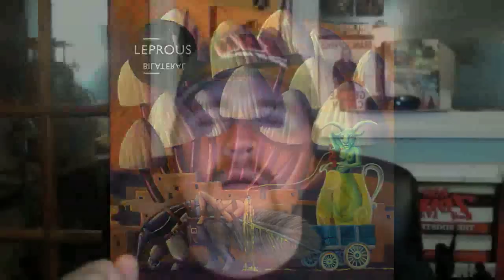It's Just My Opinion - Accept, God Forbid, Brendon Small, Leprous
FINALLY back with new material after god knows how long.  Gonna try and keep it more regular this time.  Like Oat Bran.